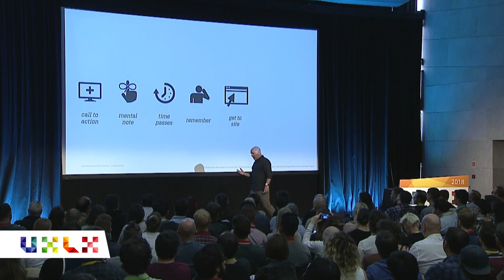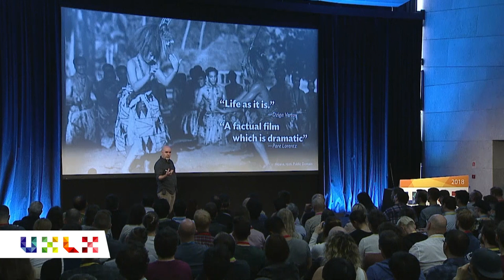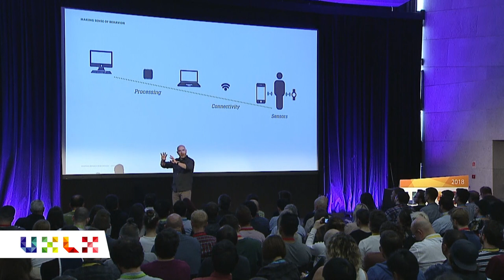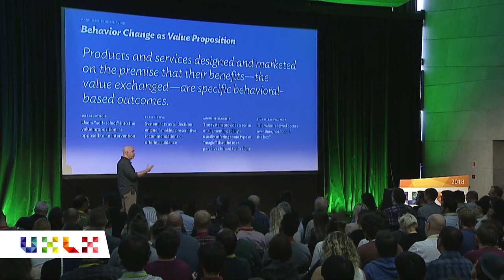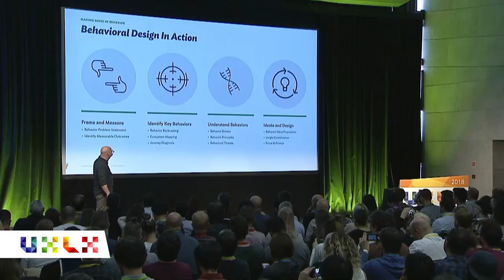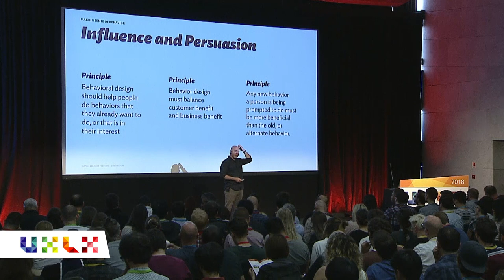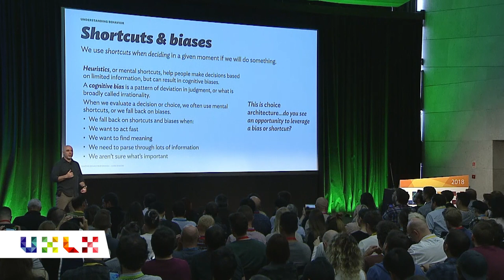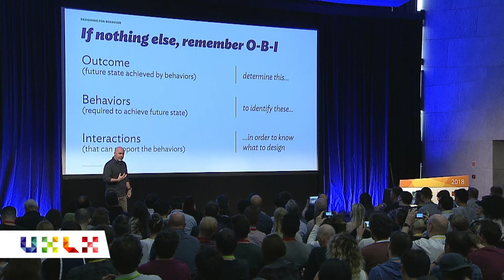Shaping Behavior, by Design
Speaker: Chris Risdon

Technology has allowed services to have a more pervasive role in people's lives, influencing their everyday behaviors. And we are swimming in a sea of academic insights on how people make decisions and what levers influence their behavior. But what does it mean to apply these insights practically in the design of our products and services? How do we leverage new behavior change methods into our existing design workflow? How can we understand and harness machine learning and agentive technology for positive behavior change? Whether prompting a single action, or designing a whole behavior change system, what are the methods and techniques that help us design for behavior change?